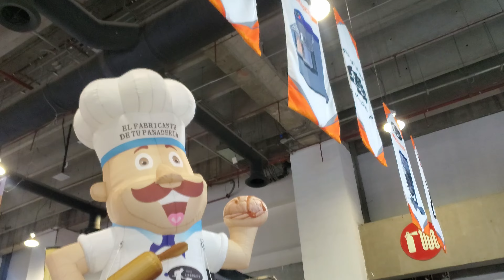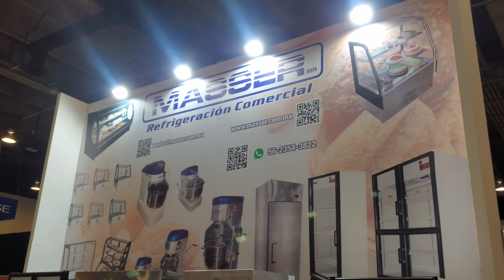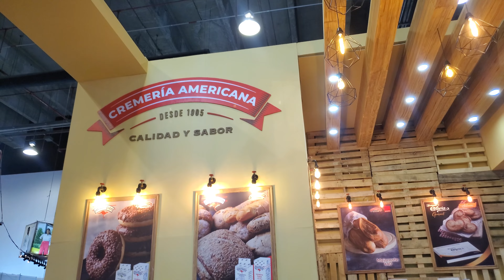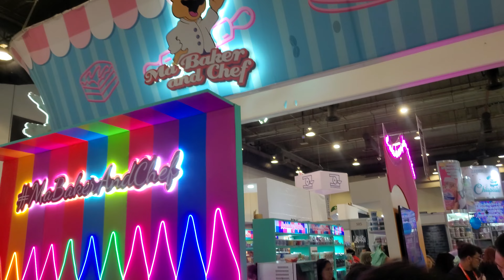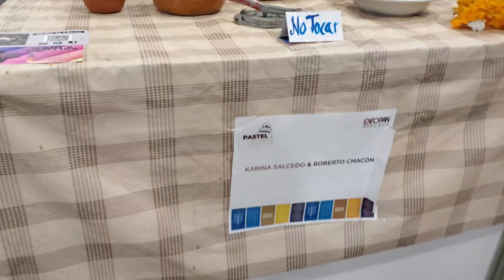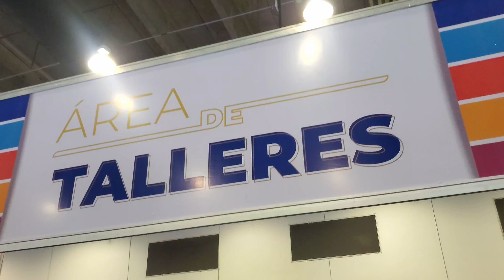La EXPO PAN 2023 🥐🥖 | INCREIBLES PASTELES Y DECORACIONES 🎂 | 4K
Holaaa

Yo soy Danny :)

En este video te comparto mi experiencia en este evento llamado EXPO PAN, realizado en el World Trade Center de la Ciudad de México.

Esta es la primera vez que asisto a este maravilloso evento. No soy un experto en panadería, pero me la pase super y aprendí varias cosas, ademas, me motivo para investigar y practicar este increíble mundo de la panadería.

Cuídense mucho.

Nuevo video próximamente :)